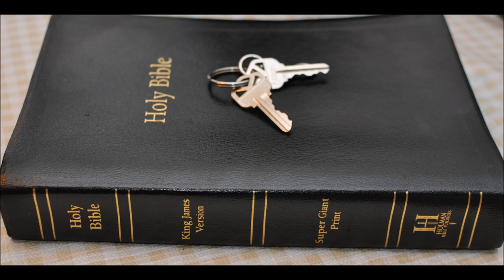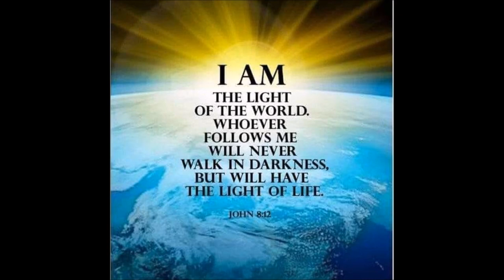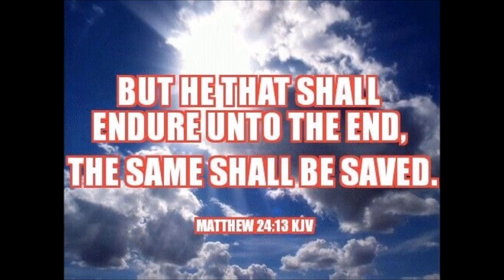Ezekiel 44 commentary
1 Then he brought me back the way of the gate of the outward sanctuary which looketh toward the east; and it was shut.

2 Then said the LORD unto me; This gate shall be shut, it shall not be opened, and no man shall enter in by it; because the LORD, the God of Israel, hath entered in by it, therefore it shall be shut.

3 It is for the prince; the prince, he shall sit in it to eat bread before the LORD; he shall enter by the way of the porch of that gate, and shall go out by the way of the same.

4 Then brought he me the way of the north gate before the house: and I looked, and, behold, the glory of the LORD filled the house of the LORD: and I fell upon my face.

5 And the LORD said unto me, Son of man, mark well, and behold with thine eyes, and hear with thine ears all that I say unto thee concerning all the ordinances of the house of the LORD, and all the laws thereof; and mark well the entering in of the house, with every going forth of the sanctuary.

6 And thou shalt say to the rebellious, even to the house of Israel, Thus saith the Lord GOD; O ye house of Israel, let it suffice you of all your abominations,

7 In that ye have brought into my sanctuary strangers, uncircumcised in heart, and uncircumcised in flesh, to be in my sanctuary, to pollute it, even my house, when ye offer my bread, the fat and the blood, and they have broken my covenant because of all your abominations.

8 And ye have not kept the charge of mine holy things: but ye have set keepers of my charge in my sanctuary for yourselves.

9 Thus saith the Lord GOD; No stranger, uncircumcised in heart, nor uncircumcised in flesh, shall enter into my sanctuary, of any stranger that is among the children of Israel.

10 And the Levites that are gone away far from me, when Israel went astray, which went astray away from me after their idols; they shall even bear their iniquity.

11 Yet they shall be ministers in my sanctuary, having charge at the gates of the house, and ministering to the house: they shall slay the burnt offering and the sacrifice for the people, and they shall stand before them to minister unto them.

12 Because they ministered unto them before their idols, and caused the house of Israel to fall into iniquity; therefore have I lifted up mine hand against them, saith the Lord GOD, and they shall bear their iniquity.

13 And they shall not come near unto me, to do the office of a priest unto me, nor to come near to any of my holy things, in the most holy place: but they shall bear their shame, and their abominations which they have committed.

14 But I will make them keepers of the charge of the house, for all the service thereof, and for all that shall be done therein.

15 But the priests the Levites, the sons of Zadok, that kept the charge of my sanctuary when the children of Israel went astray from me, they shall come near to me to minister unto me, and they shall stand before me to offer unto me the fat and the blood, saith the Lord GOD:

16 They shall enter into my sanctuary, and they shall come near to my table, to minister unto me, and they shall keep my charge.

17 And it shall come to pass, that when they enter in at the gates of the inner court, they shall be clothed with linen garments; and no wool shall come upon them, whiles they minister in the gates of the inner court, and within.

18 They shall have linen bonnets upon their heads, and shall have linen breeches upon their loins; they shall not gird themselves with any thing that causeth sweat.

19 And when they go forth into the utter court, even into the utter court to the people, they shall put off their garments wherein they ministered, and lay them in the holy chambers, and they shall put on other garments; and they shall not sanctify the people with their garments.

20 Neither shall they shave their heads, nor suffer their locks to grow long; they shall only poll their heads.

21 Neither shall any priest drink wine, when they enter into the inner court.